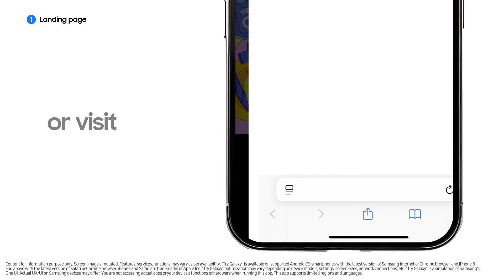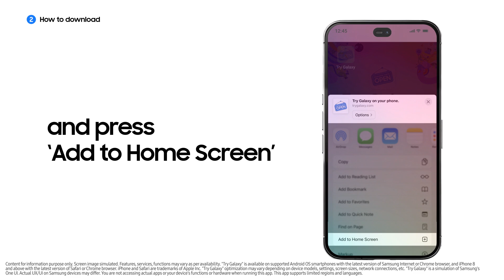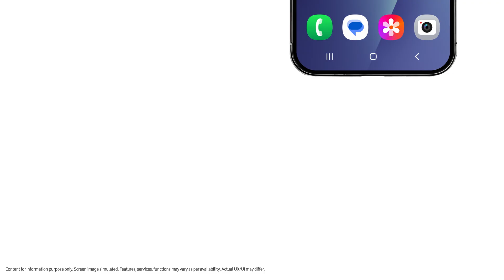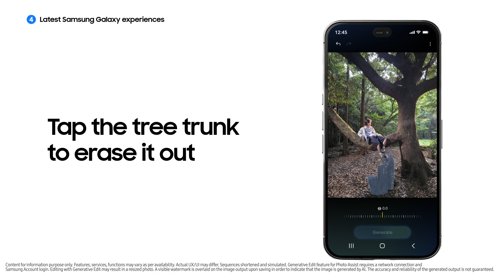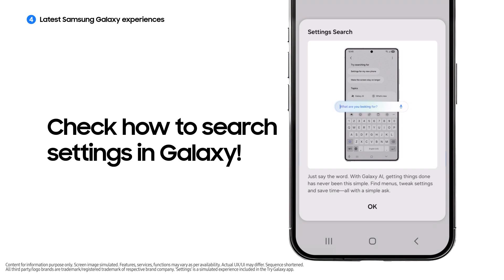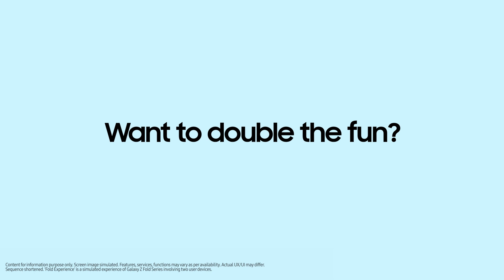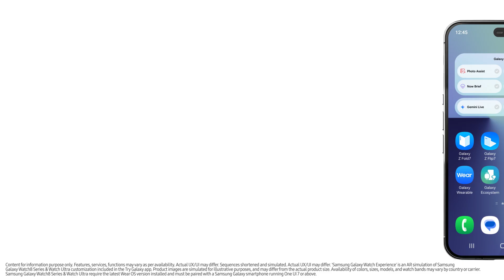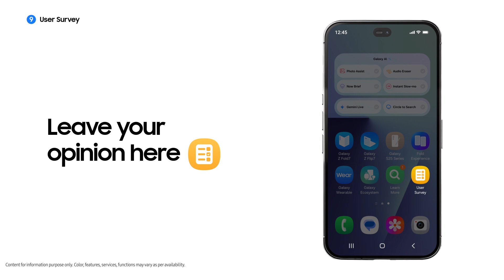How to try the latest Samsung Galaxy on your phone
New to Samsung Galaxy? Start your exploration with Try Galaxy. Let's walk through the app, from downloading to exploring the latest Samsung Galaxy Z Fold7 and Z Flip7 features. Start your journey now

00:00 Intro
00:14 Landing page
00:27 How to download
01:49 Tutorial / App guide
02:21 Latest Samsung Galaxy experiences
05:17 Widget with AI features
06:27 Fold experience
07:40 Galaxy Wearables
08:53 Learn more
09:05 User survey